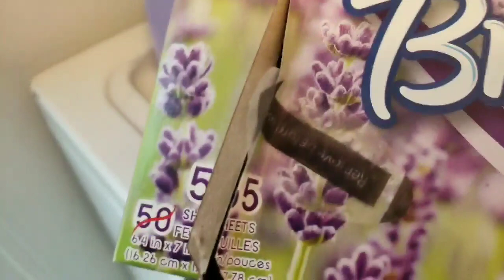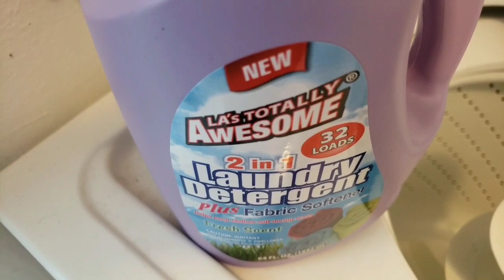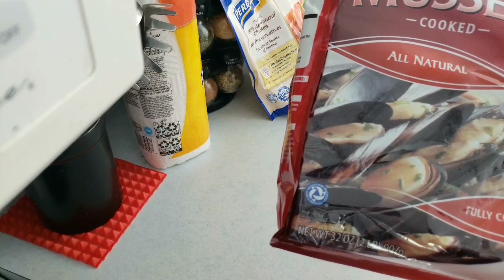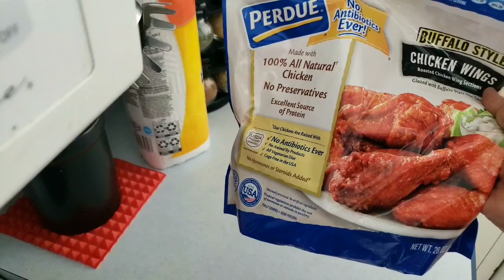صباحي يوم الاحد في امريكا راجلي طيب الطجين في الثلج ولوك تيسلم ومفاجأت اخرى /Moroccan tagine